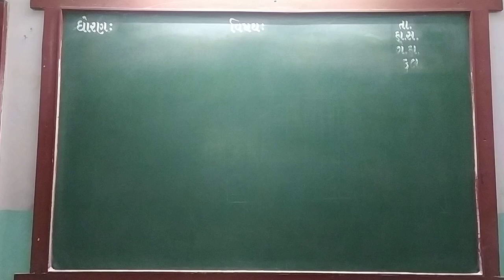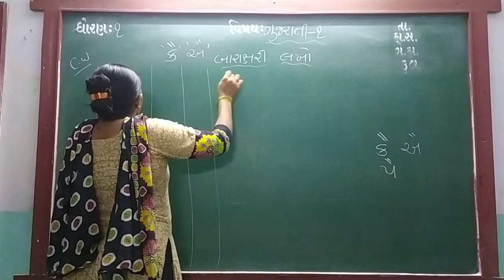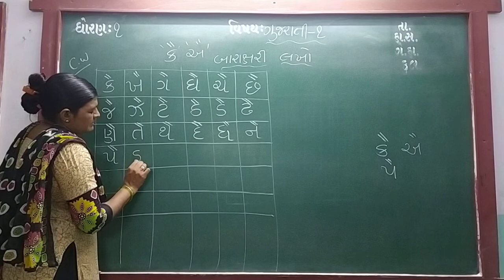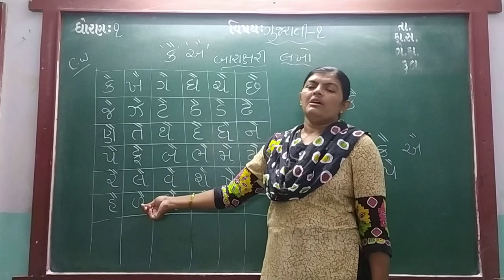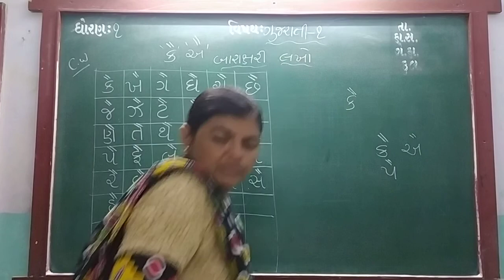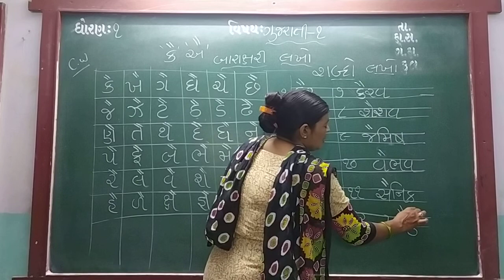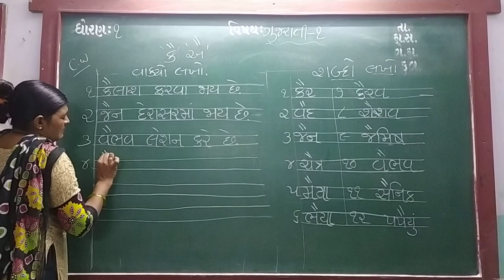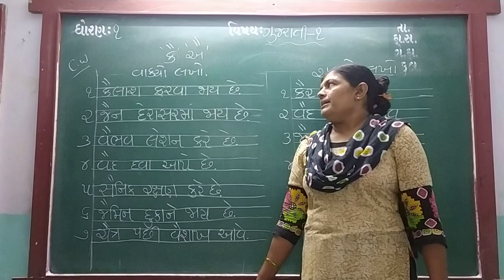GUJ MED STD 1 SUB GUJ 1 BARAKSHARI P 9